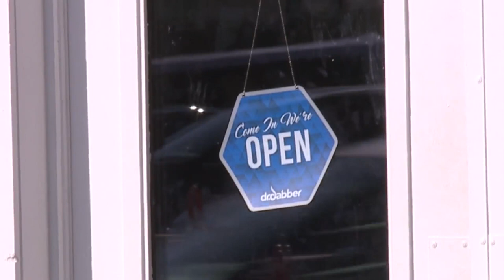Streetcar extension construction moves into second year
KC Streetcar Constructors says they've made every effort to clean up the area around Union Station and World War I Memorial ahead of NFL Draft.